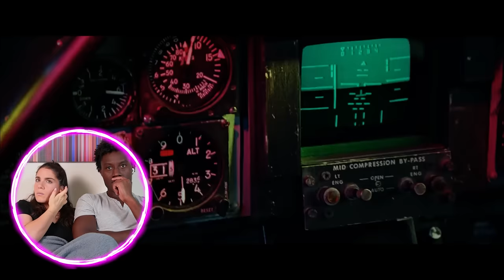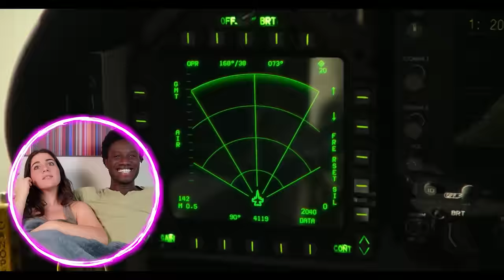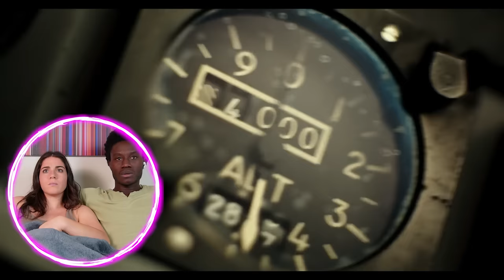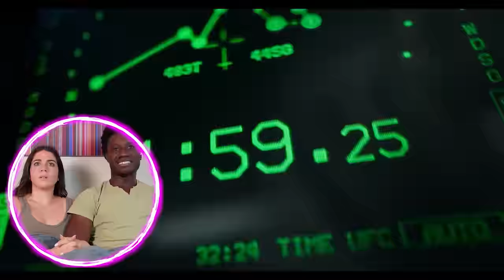Two *TOP GUN* Movies, One Video!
Vote in Polls + TWO WEEK'S Early Access to Full Length Movie Reactions

Director: Joseph Kosinski
Writer: Jim Cash, Jack Epps Jr., Peter Craig
Stars: Tom Cruise, Jennifer Connelly, Miles Teller
Genre: Action, Drama
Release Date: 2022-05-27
After thirty years, Maverick is still pushing the envelope as a top naval aviator but must confront ghosts of his past when he leads TOP GUN's elite graduates on a mission that demands the ultimate sacrifice from those chosen to fly it.

Director: Tony Scott
Writers: Jim Cash, Jack Epps Jr., Ehud Yonay
Stars: Tom Cruise, Tim Robbins, Kelly McGillis
Genre: Action, Drama
Release Date: May 16, 1986 (USA)
As students at the United States Navy's elite fighter weapons school compete to be best in the class, one daring young pilot learns a few things from a civilian instructor that are not taught in the classroom.